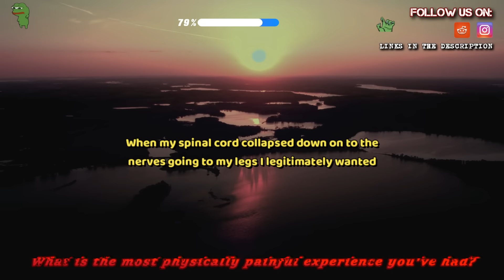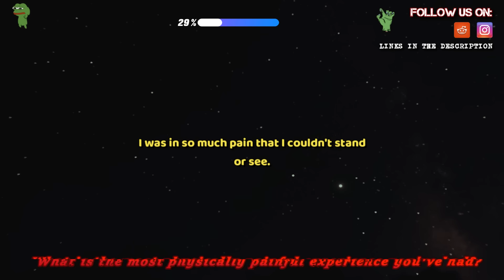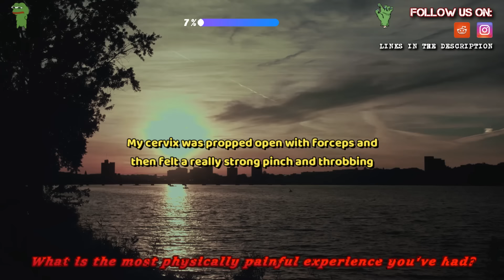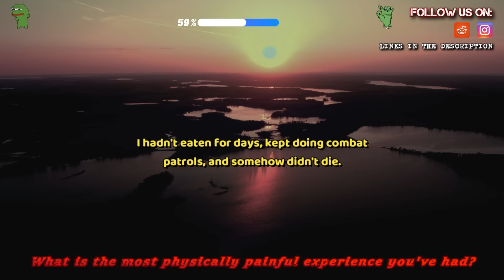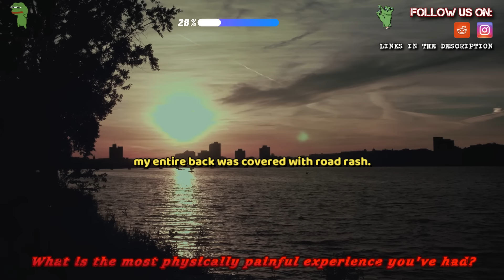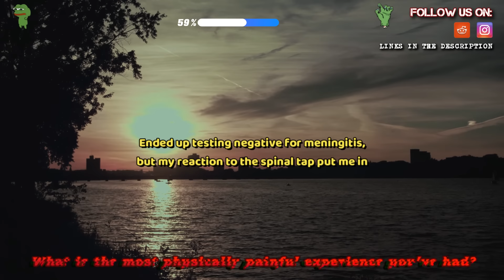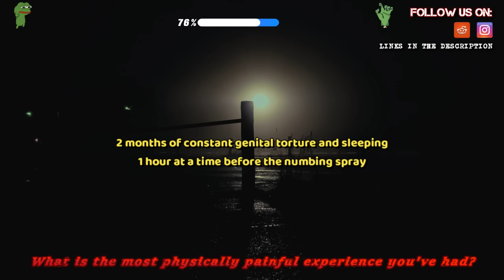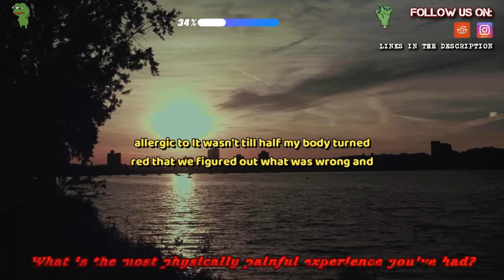What is the most physically painful experience you've had?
Source and Credit:
► Written By : What is the most physically painful experience you've had?